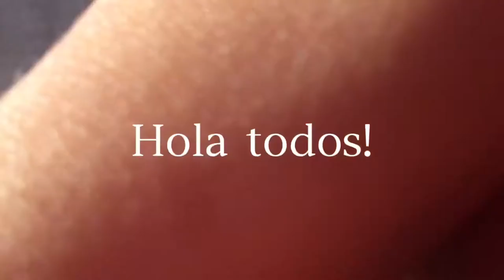Caballos Con HernyElPro #2 - Montando caballos en cámara rápida - sin texto en la grabación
Este video fue hecho rápido pero libre de ver así que tómense su tiempo.